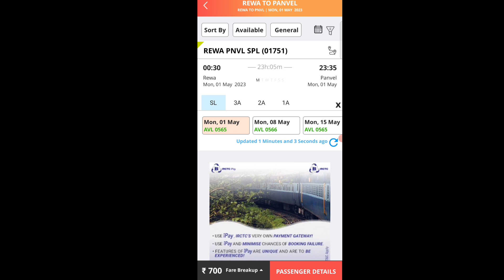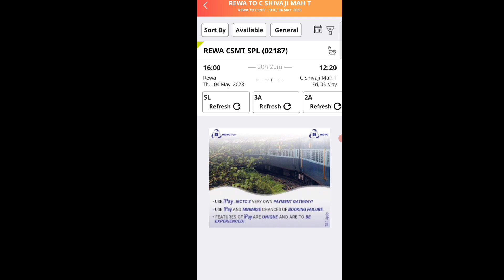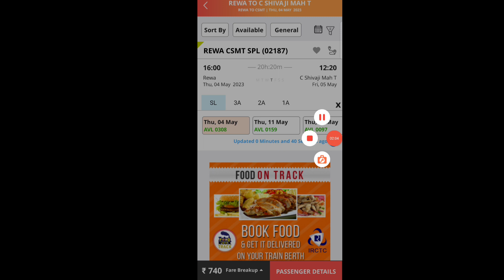Special Train List Out Booking Start Today |स्पेशल ट्रेन की लिस्ट आ गई है